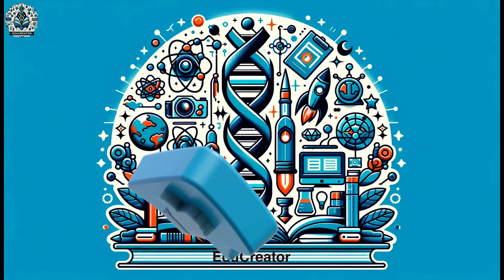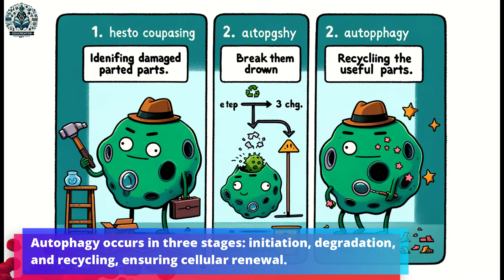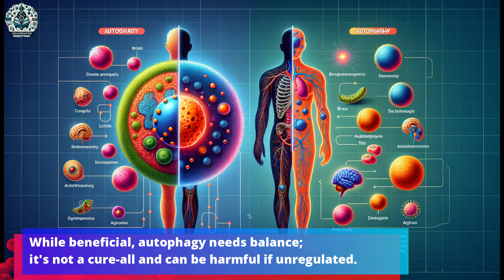Autophagy | Anti-aging Secrets | What is it and how does it work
Simple explanation of the Autophagy process.